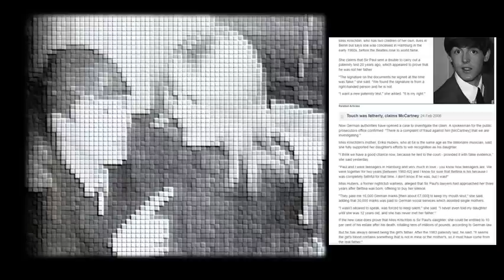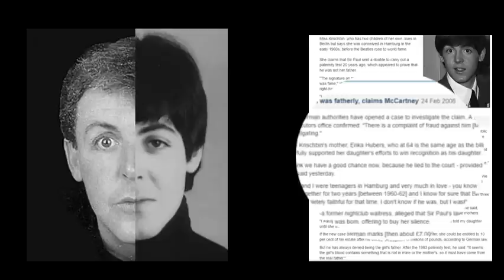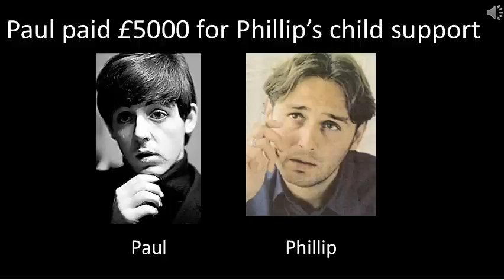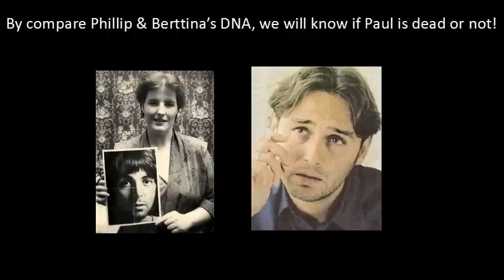If Blood tests can't convince you Paul McCartney is dead, maybe we should do this!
If we can compare DNA of the 2 persons claimed to be Paul McCartney's children.  We may have the proof we need to uncover everything.